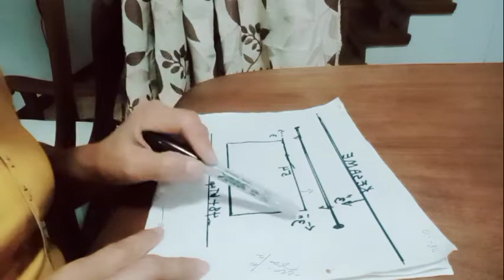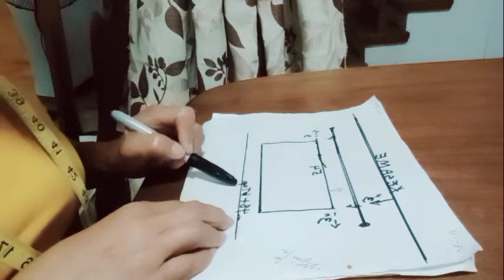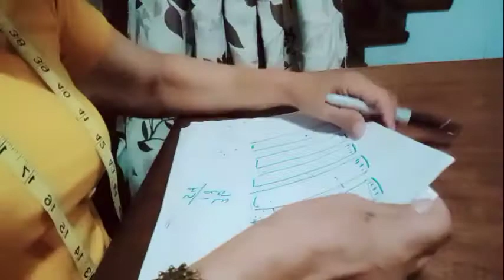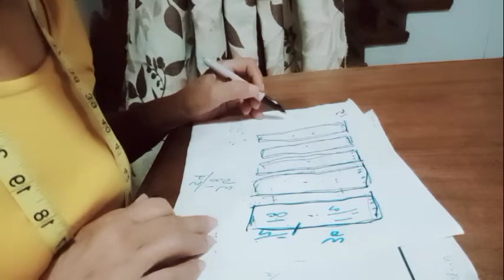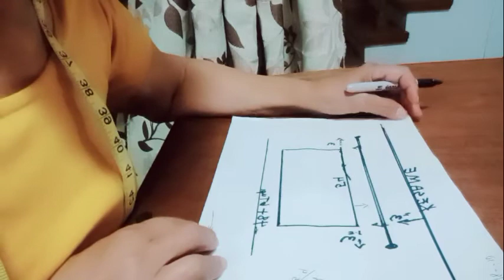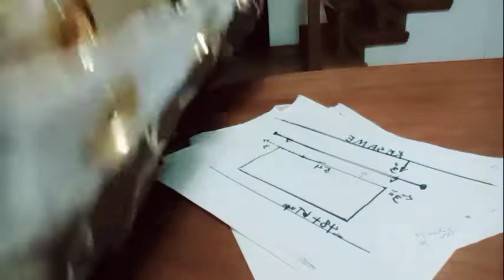76 years old Lola Jessie DIY curtains tutorial. Learn how to make drapery the easy way.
76year old Lola Jessie teaches you how to sew curtains.